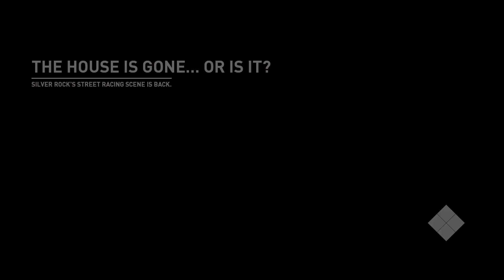Need For Speed: Payback - Castrol Edge Titanium Series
Need For Speed Payback Series!

Step into a world where silence speaks volumes, as we take on the thrilling challenge of "Need for Speed Payback." Without uttering a word, we'll immerse you in the heart-pounding action of this high-octane racing game.

🌟 Absolute Silence: No commentary, no interruptions—just pure, unadulterated gameplay.
🎮 Expert Gameplay: Join us as we demonstrate top-tier gaming skills and tactics.
📽️ Stunning Visuals: Experience every pixel of this visually stunning game in its full glory.
🎧 Crystal Clear Audio: Immerse yourself in the game's soundscapes, from roaring engines to screeching tires.

Your engagement fuels our passion for creating content that keeps you on the edge of your seat.

Join us on this noiseless journey through the world of gaming. 🕹️🎮🌟